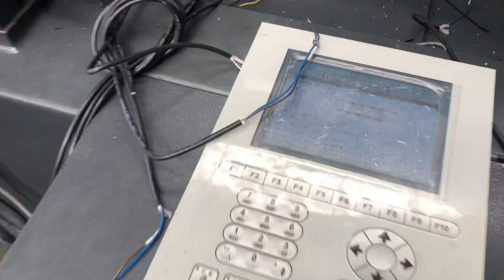Mixed double colors series injection molding machine debugging in factory for sale